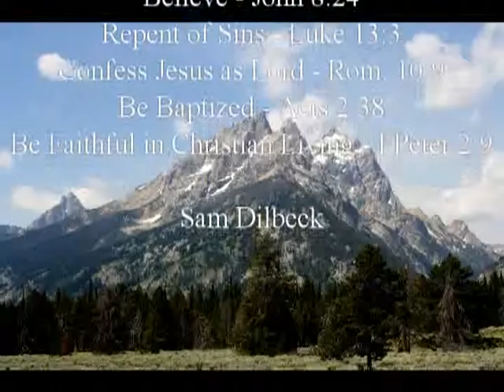Galilean Minestry (Matt 4:13-17)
Percell Milton at Westhill church of Christ
01/24/2016 BC